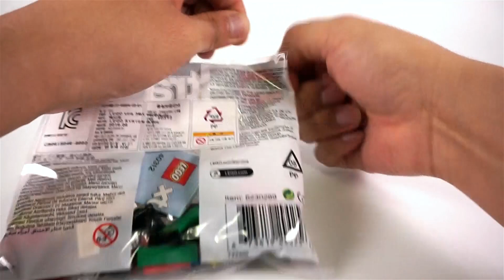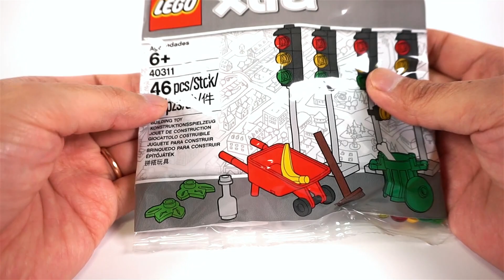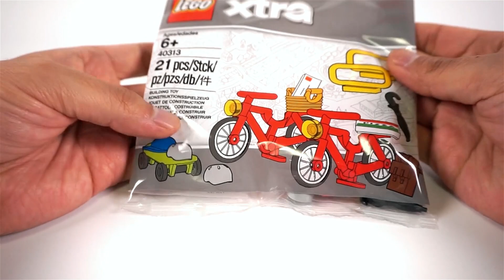레고 소품이 필요하다면 '엑스트라 폴리백'(LEGO 7 Xtra Polybags) - 리뷰_Review_레고매니아_LEGO Mania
오늘은 간단하고 저렴하지만 꼭 필요한 레고 소품들이 가득한 '엑스트라 폴리백(Xtra Polybag)' 7개를 준비해봤습니다.
봉지 하나당 가격은 5,900원으로 부담 없는 금액으로 필요한 소품들을 득템할 수 있는 제품들이에요^^
40309 식품, 40310 식물, 40311 신호등, 40312 가로등, 40313 자전거, 40341 바다, 40368 크리스마스 액세서리를 보여드리겠습니다.
이 외에도 종류가 더 있는데 궁금하신 분들은 레고 공식 홈페이지 검색창에 '엑스트라'라고 검색해보시면 됩니다.